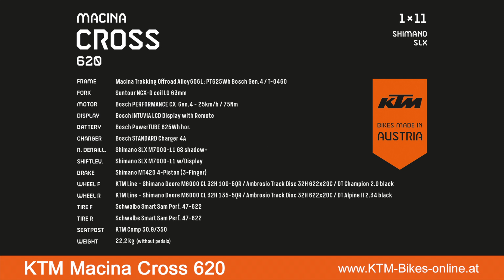KTM Macina Cross 620 - Modelljahr 2020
Das KTM Macina Cross 620 ist mit seinen vielfältigen Einsatzmöglichkeiten für uns ein preisgünstiger E-Allrounder mit toller Ausstattung. Für ausgedehnte Radtouren, Fahrten über Wald- und Schotterwege als auch für Abenteuerreisen ist dieses Bike perfekt geeignet. Die aufrechte Sitzposition bietet dir genug Komfort, um entspannt Umgebung und Natur erkunden und genießen zu können. Das KTM Macina Cross 620 ist mit dem brandneuen 625Wh PowerTube Akku sowie dem neuesten Bosch Performance CX (Gen.4 Motor) mit 75Nm ausgestattet. Weitere Highlights sind die 63mm Federweg vorne mit Blockier-Funktion (Remote Lockout), das Bosch Intuvia LCD Display und die 11-Gang Shimano SLX Schaltung. Für größtmögliche Sicherheit bei jeder Situation wurden hydraulische Shimano MT420 Scheibenbremsen verbaut. Mit seinen schmalen Stollenreifen ist das KTM Macina Cross 620 schnell auf der Straße und schreckt dabei auch vor unbefestigtem Terrain nicht zurück. Nachgerüstet mit dem LFC (Light, Fender, Carrier) System, kann auch dieses Offroad E-Bike allwettertauglich gemacht werden.

Unser Fazit in aller Kürze: Der perfekte Allrounder!

Jetzt bequem online bestellen und fertig montiert bis vor Deine Haustüre geliefert bekommen